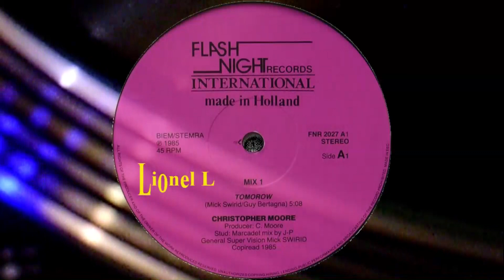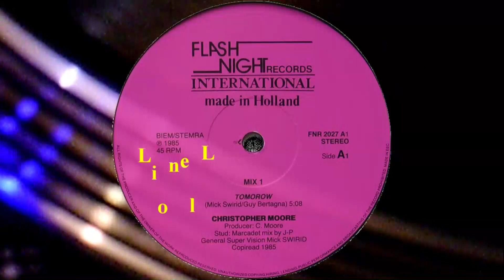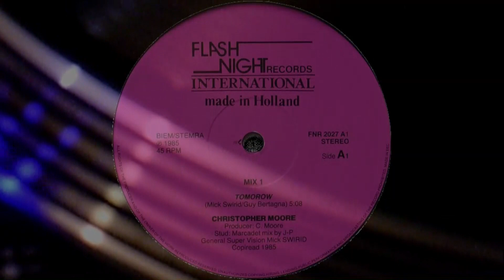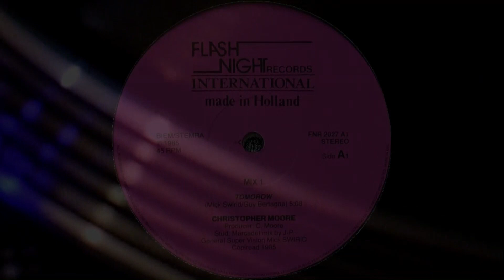Tomorow (Mix 1) - Christopher Moore